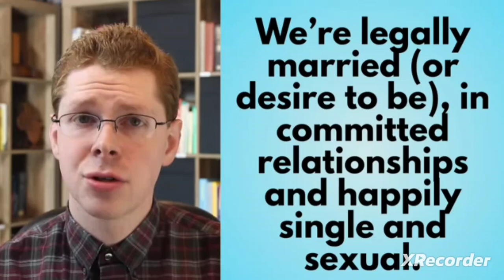Not on my Y2K bingo card - credit: Ready to Harvest